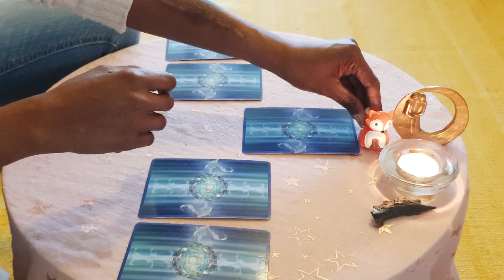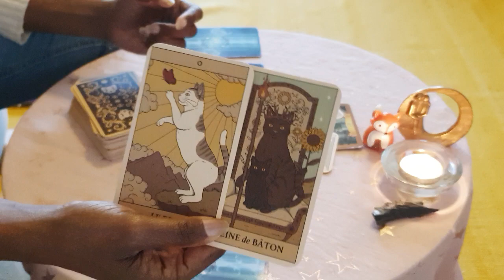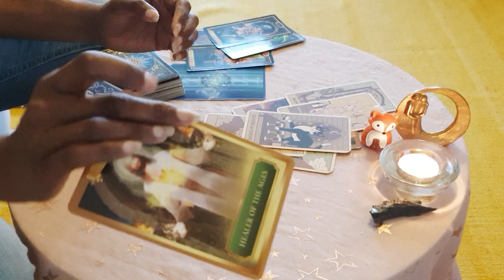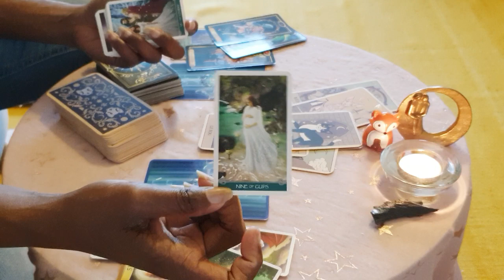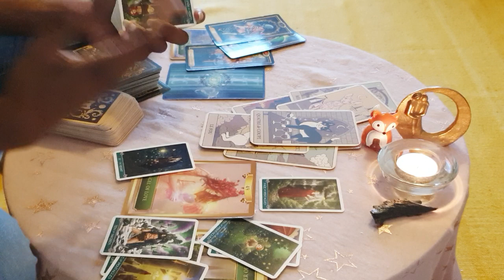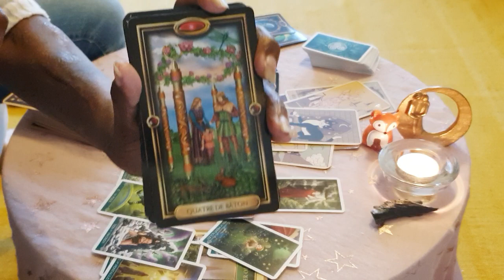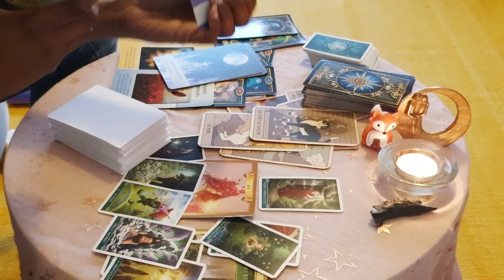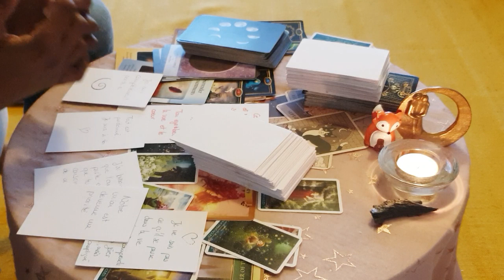🔥 FLAMMES JUMELLES | COUPLES DIVINS: Impatience & frustration mais ça bouge! 🥰🎊💗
🌸Bonjour Bonjour !